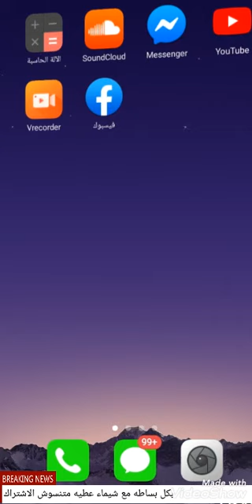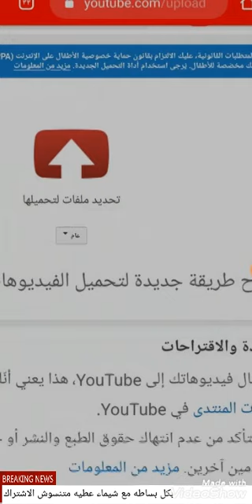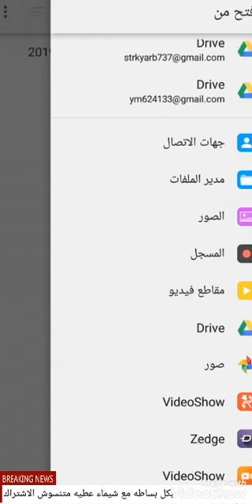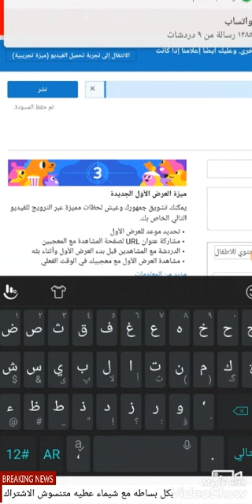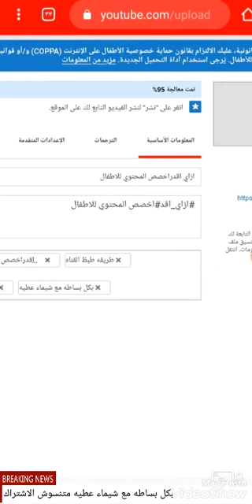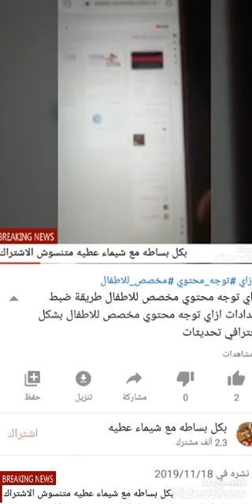طريقة تنزيل فيديو من google chrome وازاي اعمل العلامات الافتتاحية وازاي ارفع الفيديو للمشاهده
طريقة_تنزيل_فيديو_من googl# chrome# وازاي اعمل#العلامات#الافتتاحية#وازاي#ارفع#الفيديو للمشاهده